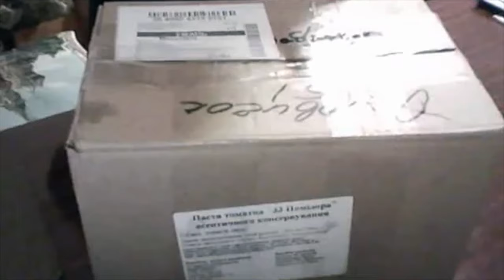DIY: Идеальная кожа// Домашняя косметика// Мыловарение